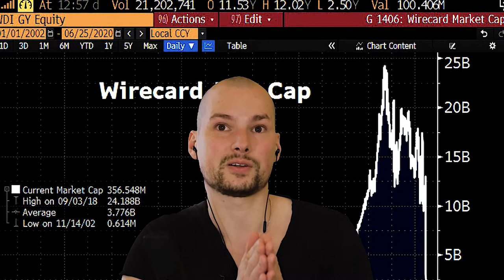How Markus Braun of Wirecard managed to not get called out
Markus Braun was the CEO of Wirecard which has been exposed to be a fraudulent business with forged books and entirely made up business metrics.

In this video, he is confronted by an interviewer (in a nice way) regarding the recent Financial Times expose. Braun coincidentally (or not) has very similar answering patterns compared to Elizabeth Holmes of Theranos when it comes to vaguely responding to questions.

It is also noticeable how his demeanour is shaped by distancing himself from others and how he is attacking others with his eyes instead of connecting with them.

Sources